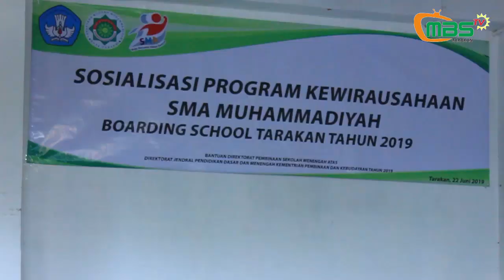Sosialisasi Program Kewirausahan - MBS TV Tarakan